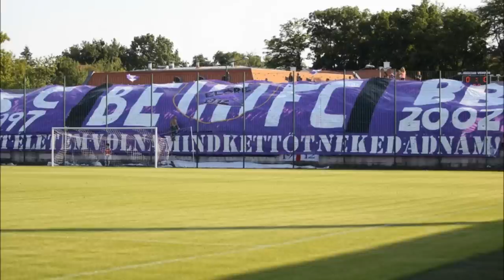10 év után újra az NB 1 ben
A Békéscsaba 1912 Előre SE csapatának NB 1-be való feljutásainak pillanatai képekben.